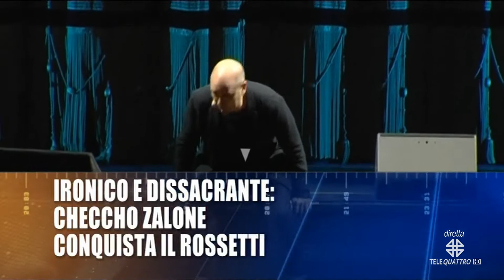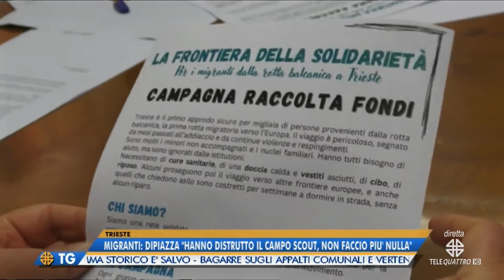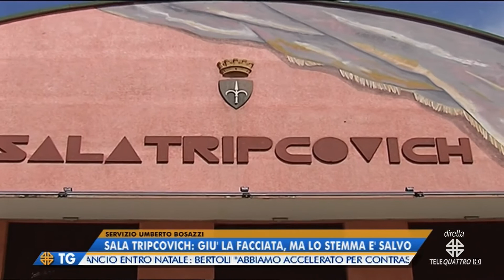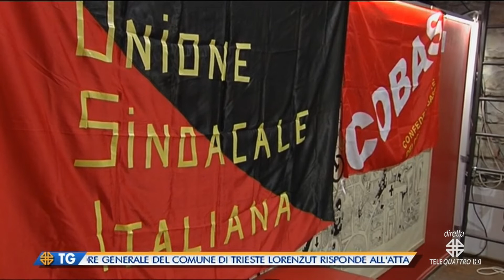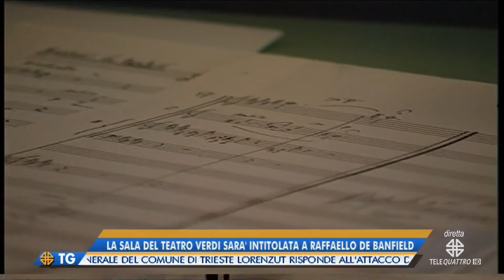IL NOTIZIARIO EDIZIONE COMPLETA | 29/11/2022